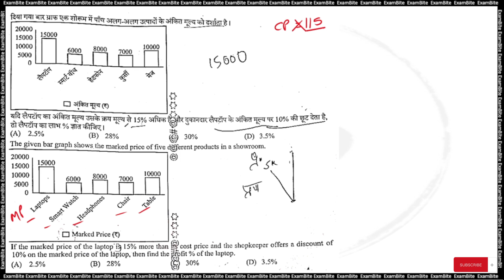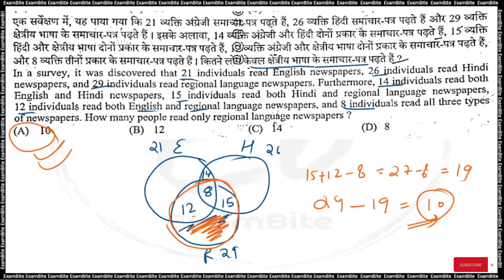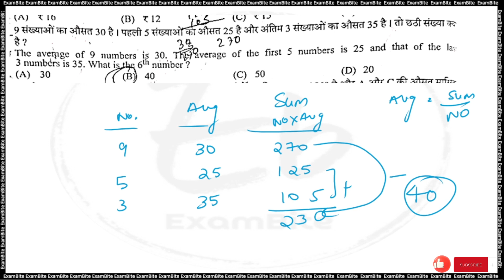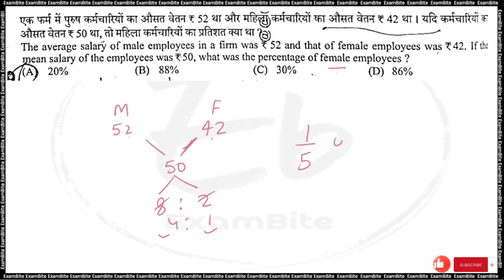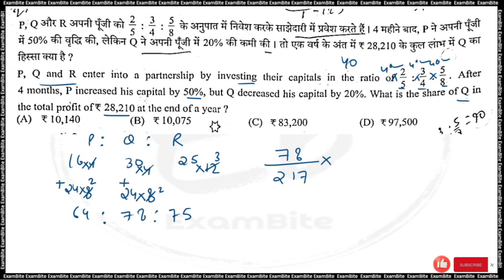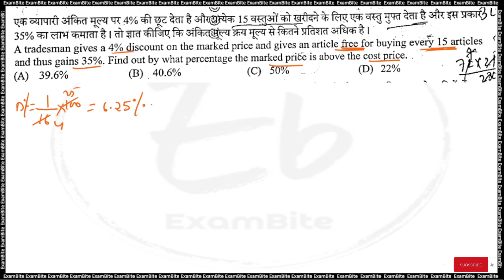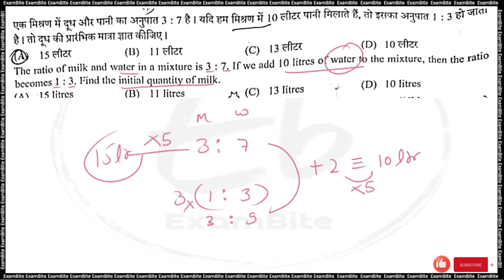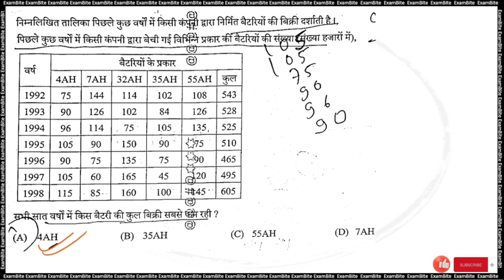UP Police Constable RE Exam | UPP Answer Key 2024 | 25 August 1st Shift | UP Police Paper Solution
uppolicereexamanalysis2024 upconstablereexamanalysis2024 uppreexamanalysis2024 upconstablereexamanalysis2024 uppolicereexampapersolution upconstablereexampapersolution uppreexampapersolution exampur viveksirexampur sscmaker up police re exam shift 1 papaer , up police re - exam paper analysis , up police re - exam answer key , kumar sir , up police shift 1 paper, up constable re - exam paper shift , utkarsh classes